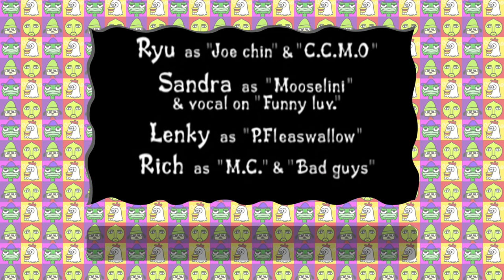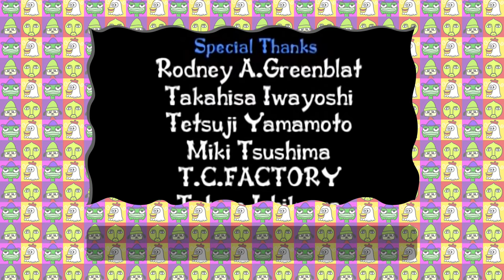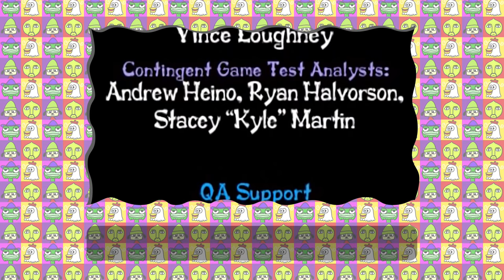PARAPPA THE RAPPER Part 6 (End) - No Commentary